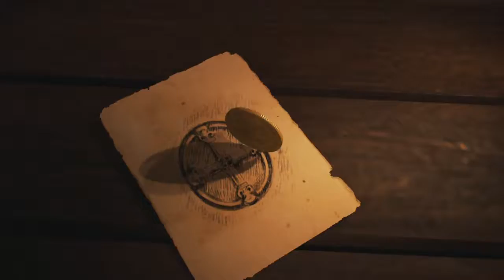LET'S PLAY ASSASSIN'S CREED UNITY DEAD KING EPISODE 21 - COMMENCEMENT DU DLC